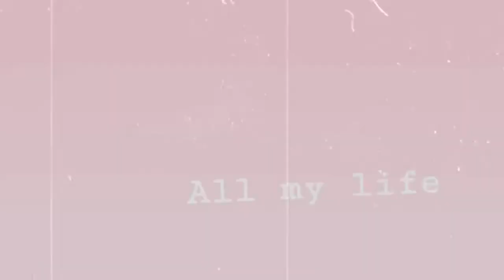Dear Future Husband (Acoustic Version) ¦ Gacha Life ¦ GLMV ¦ Peachy Daysu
Acoustic version of Dear Future Husband

Love y'all UwU